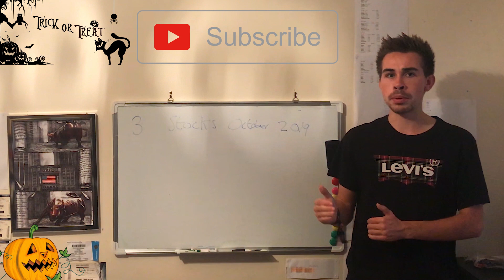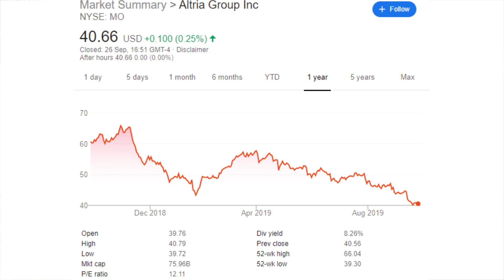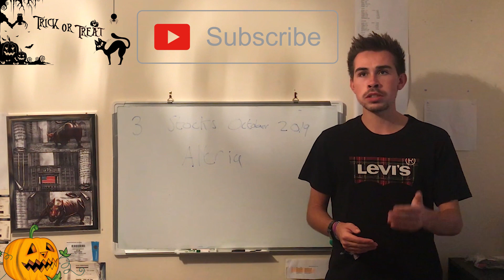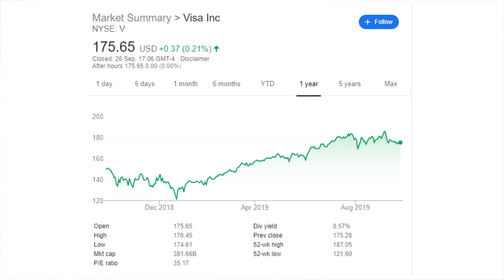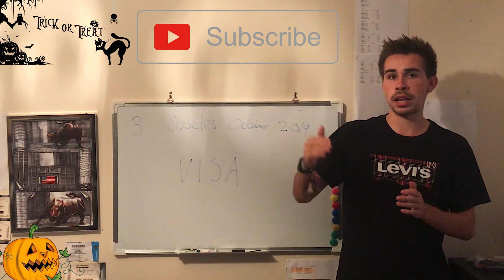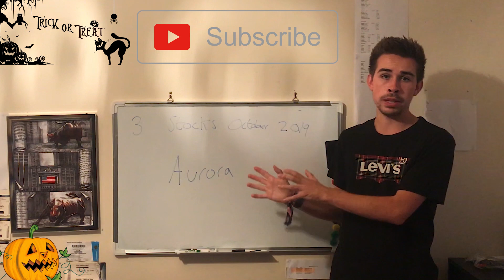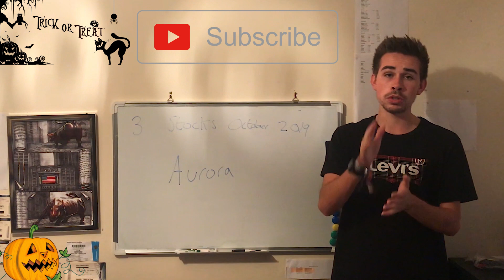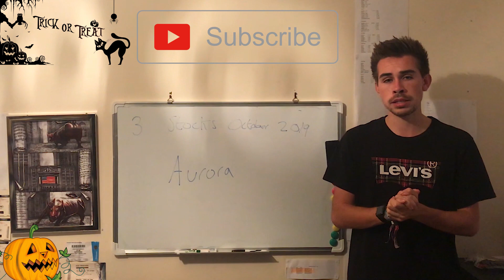3 Stocks To Buy October 2019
Hi! my name is Jacob, and today, we talk about 3 stocks to buy in October 2019